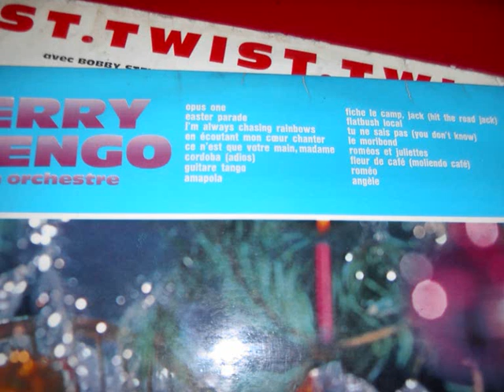jerry mengo garde moi la derniere danse instr)